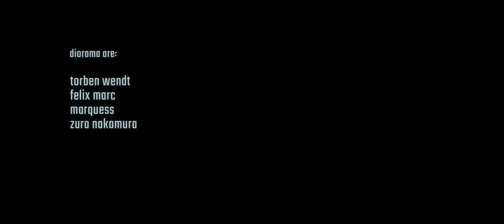diorama | iisland [remix by faderhead] | official vid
you're listening to a short video edit of diorama's second single release from "fast advance fast reverse" - the remix compilation featuring songs from diorama's latest output "tiny missing fragments".

song: iisland
words and music: torben wendt

the video was recorded in autumn 2022.

starring: torben wendt, felix marc, marquess, zura nakamura

directed by: dominik kuhn
director of photography: vadim schulz
camera operator: amato prudente
1st assistant director: stefano schauwecker
line producer: petra rolinec
audio playback operator: fabian lang
visual effects: overmind studios, tobias kummer, andré gerhard

thanks to: hgs gmbh, stefan ulmer, rado soldo, fac! immobilien gmbh, markus bechthold, eventtechnik gmbh, stephan walser & tom ulbrich, m.s.-veranstaltungstechnik, martin scherrmann, elektrokowski

produced by: diorama & starpatrol entertainment

if you like what you see and hear, please tell others. and do pre-order your copy of "fast advance fast advance" - cd version at shop.diorama-music.com or accession records or poponaut or mr. bezos' little corner shop or elsewhere. digital and streaming versions will be available everywhere you choose to consume.

i'm the black of the night sky. you don't bother me at all. enjoy. thank you.